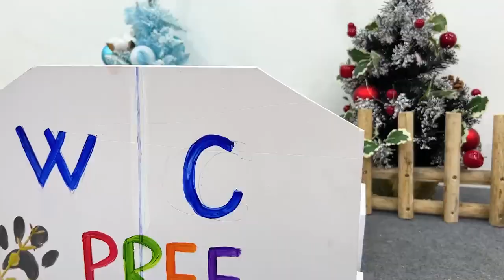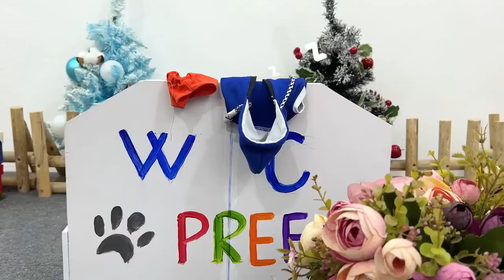Smart Bid Bid flies a helicopter to harvest fruit to make noodles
I make video On chocolates, Ice cream, Biscuits, Cookies and More.